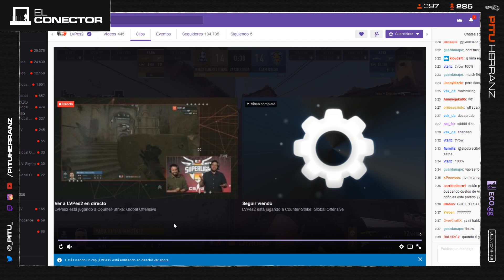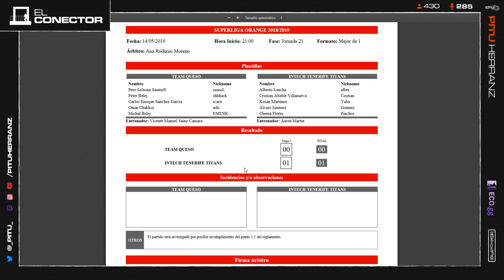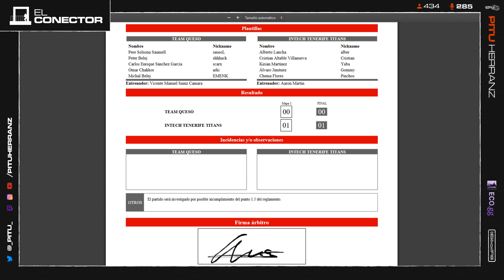El Conector | Programa 07